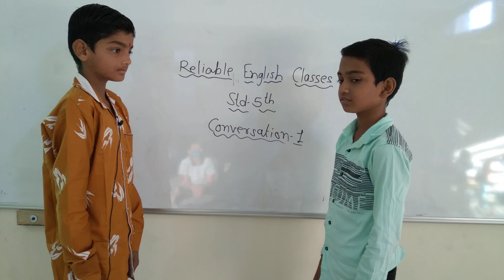5th G Conversation-1